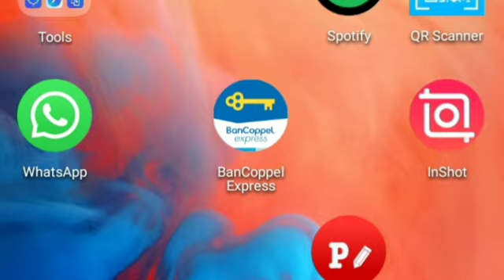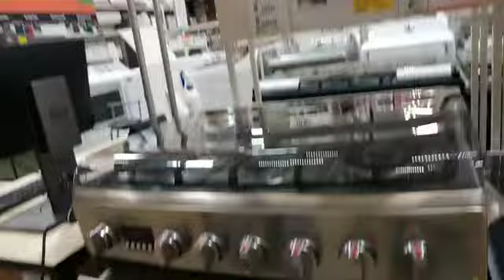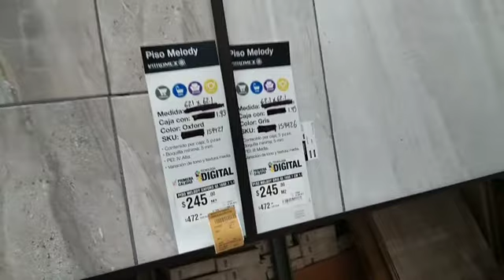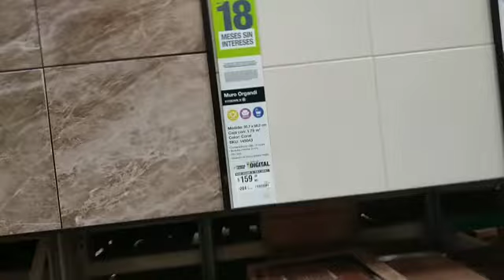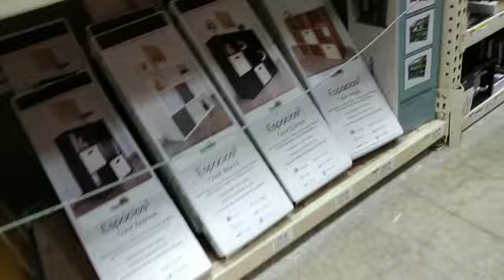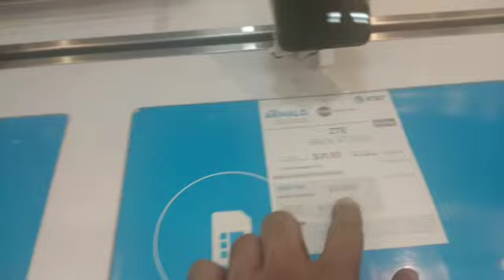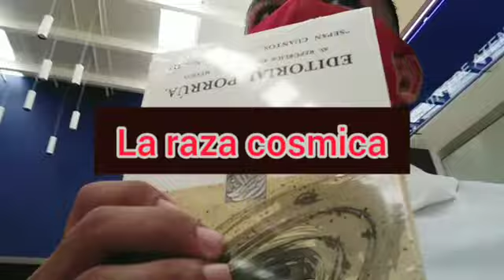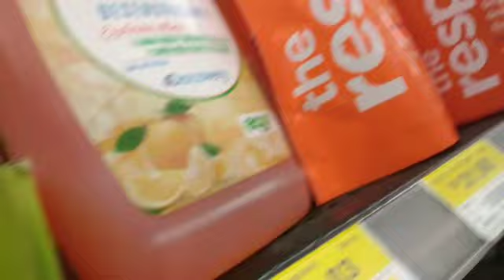de viaje a campeche 09/19/21